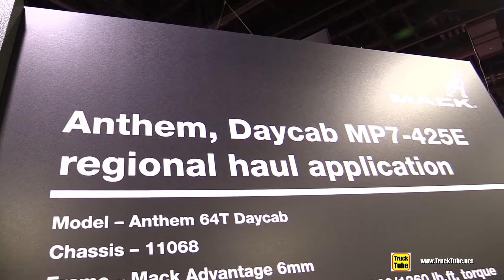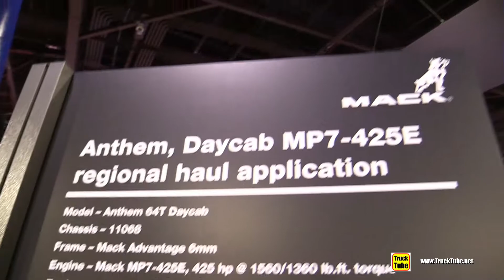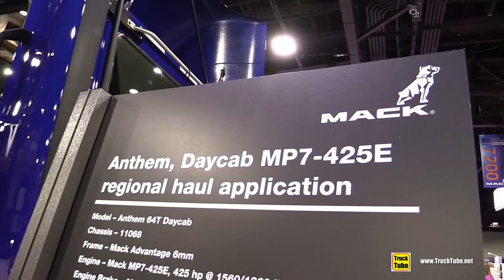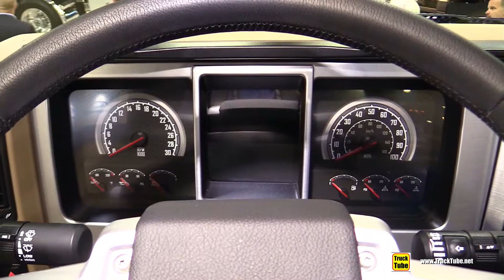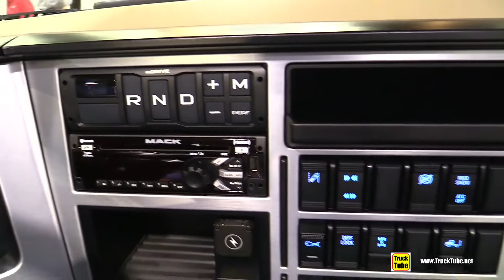2020 Mack Anthem 64T MP7 425hp Day cab truck - Exterior Interior Walkaround Tour